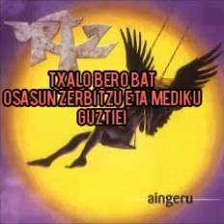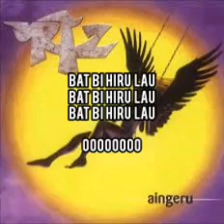EZ GAITU INORK GELDITUKO-URTZ, KARAOKEA/INTSRUMENTALA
Etxean ahal nuen moduan grabatu dut nahi dezuenok abesteko Itxialdia2020 animo medikuak!!!